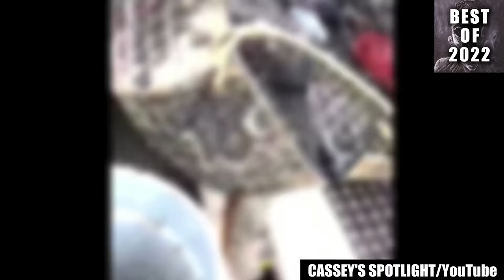Best Scary Videos of 2022 MEGA Compilation! (Part 2)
In a year largely defined by fear and frights, these are the scariest videos that managed to provide haunts and delights. Horror is a genre that stands on pushing the boundaries of one of the most primal and inherent human emotions: fear. The category’s penchant for toying with our most deep-seated anxieties and visceral dreads might make it, for some, a strange one to explore in 2022, with the world still reeling from the very real, panic-inducing events currently happening. Yet, deep down, we all love watching scary videos. The stimulation — both mental and physical — that horror provides is second to none, not even to the adrenaline fueled activities of the likes of paraskiing and freediving!

With that, in today’s upload, I bring you a collection of creepy videos that represent the best horror offerings of this surreal year, each of which, in its own way, is capable of absolutely freaking you beyond your wits! Here's the best scary videos of 2022 mega compilation part 2! The entries in this scary comp explore everything from the eeriest ghost encounters in a haunted house, to the mysteries of the very reality we live in, to the rattling depths of chills, revealing just how haunting and delightful a scare can be!

I'm a horror fan, and I'm proud of it. And from my experience of watching all things creepy over the years, I feel safe saying that sometimes, the level of horror these scary videos unleash on your psyche can't be described — you must experience it to know its true tenseness. And that's exactly what the case is with this scary comp! Some chills are simply indescribable, and you have to go through them to realize how harrowing they are. If nothing you’ve ever watched makes you relate to the statement I just made, don’t worry, you’ll soon get plenty of reasons to relate to it.

Looking to get stunned with horror and all sorts of nerve-shattering frights? This collection of scary videos will do just that for you and more! It guarantees the kind of shudders your soul can't move on from and the kind of nightmares that may blend into the background of your everyday life. Seriously, what you’ve run into here are the kind of creepy videos that will get you in the imagination, where we’re at our most vulnerable, and sink you in shivers so chilling that you’ll be sleeplessly unsettled for months to come!

So, it goes without saying that what you're about to watch is not for the faint of heart! If scary videos can leave you frightened easily, stay away. Because your life could turn into a series of scary stories after you go through the entries in this list of creepy videos. You will realize how terrifying something as little as a creaking sound may seem — especially if it is dark outside and you’re all alone. You have been cautioned.

Additional Sources:
WhatIimagine/Reddit
epic.paranormal/TikTok
Cattdaddyy/Reddit
Tn.com.ar
mrcreepyposta/Twitter
horrorprops/TikTok
BackgroundAd6785/Reddit
SitioParanormal/Twitter
AssertedSkirted/Reddit
sal26serrano/Reddit
Spamb0ne/Reddit
marlenesanchez052/TikTok
ttcatolina/TikTok
pipboy1050/Reddit
thekinghorror/TikTok
Upstairs-Bicycle1721
diiegospyckerzss/TikTok
Master-Allen73/Reddit
Sarainalaska/Reddit
Airicearth/Reddit
MultiFrapser/Reddit
WizzerKrizzer/Reddit
ticrazyt/TikTok
ghostefaze/Reddit
Bianca5150/Reddit
huntingthehaunted/Reddit
scarycentral/TikTok
wvparanormal/TikTok
thekinghorror/TikTok
gobartlett/Reddit
Revolutionary_Kale46/Reddit
real_scary_video/Reddit
CasualUK/Reddit
i_am_gladius_boi/Reddit
bakalcalonanumu/TikTok
crystalhill0913/Reddit
NikiNabs/Reddit
Benarasiyaa/Twitter
kadadakdepanteng/TikTok
Sensitive-Chart6221/Reddit
diiegospyckerzss/TikTok